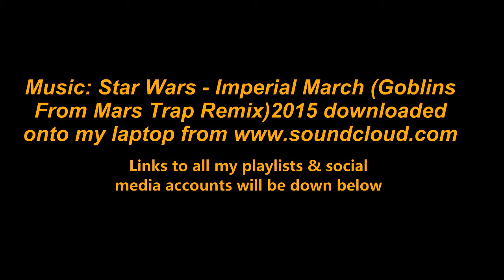View #26: Of MSE-6 And Men By Glen Weldon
I talk about point of view # 26 in the book 40 Stories Celebrating 40 Years Of Star Wars: From A Certain Point Of View. The exporting process in my editing program messed up the beginning of the video very badly, but the majority of the video is fine.
Music: Star Wars - Imperial March (Goblins From Mars Trap Remix)2015 downloaded onto my laptop